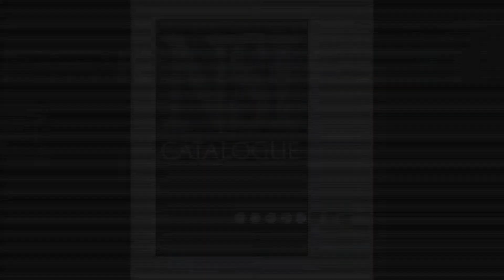External Temporary Cable Protector